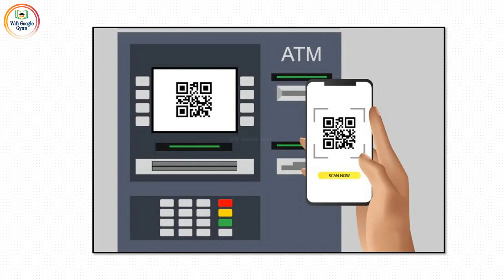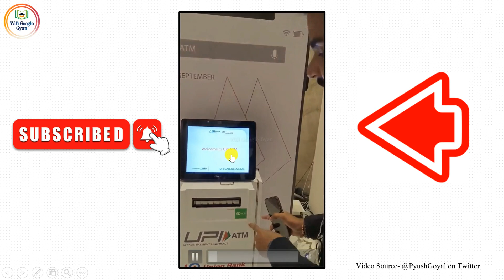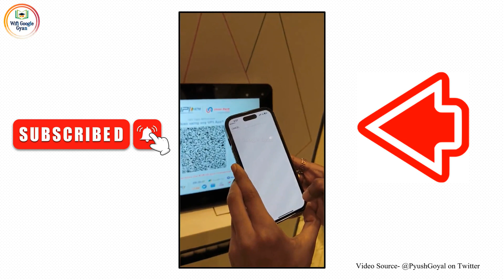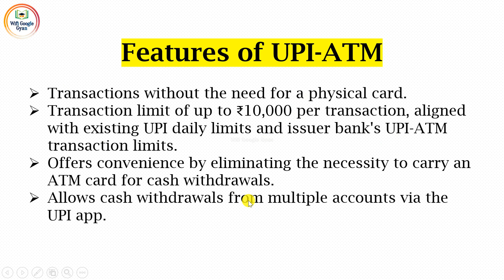EP-01 UPI ATM Machine Launch In India | How To Work UPI ATM Work | Kya Hai UPI ATM Machine | NPCI ??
🔴𝐉𝐎𝐈𝐍 𝐎𝐔R OTHER SOCIAL MEDIA🔴

👉👉Instagram :- I'm on Instagram as @wifigooglegyan. Install the app to follow my photos and videos.

upi atm
water coin machine calibration
upi atm cash withdrawal
atm
atm machine
water vending machine
upi water atm machine
upi atm mashine
ro water plant machine price in india
qr water atm
upi atm machine
water scan atm
upi water dispenser
upi atm card withdrawal
upi cash withdrawal in atm
upi
upi atm machine launching
water atm controller
upi id atm machine video
atm upi machine video
vending machine
video how use upi atm machine
npci
Upiasbe
paytm
online payments
story of upi
digital money
digital payments
phonepe
googlepay
bharathpe
dilip
yourstory
shradha sharm
,techsparks
podcast,growtH
development,future of india
business today,business live
today,today's business news
bttv,business news
g20,india vs bharat
g20 summit 2023,bjp vs congress,technology
paymentnetwork
iot,paymentsnetwork
onlinepayment
digitalpayments
debitcard